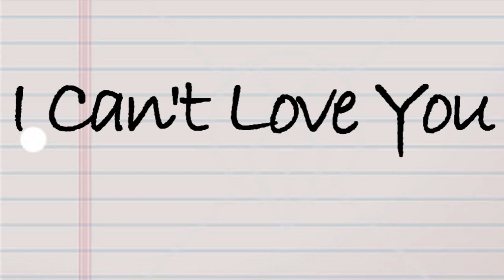I Can't Love You//Jick[Ep.1]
Here it is my new story :) I hope you like this story its my second favorite story other than Player Won't You Play Me :D So I really hope you like it. Some back ground information they are ALL famous. Joe is famous for acting and Nick is famous for singing they are NOT related. Miley is Nick's sister and she sings as well. Demi is Joes best friend and fake girlfriend. Selena is Mileys best friend and Nick's girlfriend. Taylor Swift is Joes ex and hates Demi and demi hates her. They are all 16 and home schooled. Joe,Demi and Taylor have never met Nick, Miley and Selena but they know who they are.It changes POV alot in the first few episodes so bare with me.Any other questions feel free to ask also it will be confusing at first but it by the end of the season it will come together. Ok on with the story :)
Nick's POV
I was walking with security all around me pushing my way through the fans who were going crazy.We made it to the bus and I got on walking to my bunk and laying down. A few minutes later my sister came over saying congrats on the show and then she went to her bed.  This was our life concerts,interviews,premieres, and of course photo shoots. We were on our first world tour and I already hated it. Not because I don't like what I do because of what happens when no one's looking.I hated my life when I wasn't performing and the only person I cared about was my sister.That's why I go through what I do to save her.

With Joe(His POV)
Joe:I love you
Taylor:It's not enough anymore
Joe:Don't do this please
Taylor:*kisses his cheek*I'm sorry*walks away*
Director:And cut.That was great guys ok take 5
Joe:Thank god that's over
Demi:JOEY!!*runs and jumps in his arms*
Joe:*catches her*Hey babe*kisses her*
Taylor:*watching it all/hurt/walks away*
Demi:You were so good today
Joe:*puts her down*Thank you
Demi:So did you hear who's coming
Joe:The Jonas twins
Demi:YES!! Will you go with me
Joe:Ugh no you know I don't like Nick
Demi:You don't even know him
Joe:And you do
Demi:Well no but please*puppy dog eyes*
Joe:Fine only for you and Miley's kinda hot
Demi:*slaps him*Hey
Joe:What it's not like were together
Demi:*sighs*Yea I know
Joe:Well I gotta go duty calls
Demi:Bye

With Nick
?:*comes in undoing their belt*
Nick:Please not tonight I have a concert tomorrow
?:*naked now*To bad get-
Nick:In position I know*gets naked and leans over the bed*
?:*thrusts in him hard*Mmmm your the best
Nick:*disgusted and crying quietly*
Ok what do you think? Let me know cause if you don't like it I can do another story just let me know